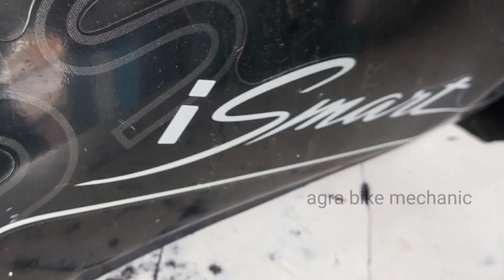मोटरसाइकिल की में इतने छेद || मोटरसाइकिल की टंकी वेल्डिंग || bike tank patrol leakage